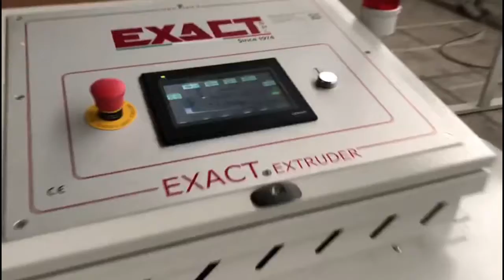Test 068 HDPE extruder E60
Recovery test of HDPE film with our hot system granulator E60